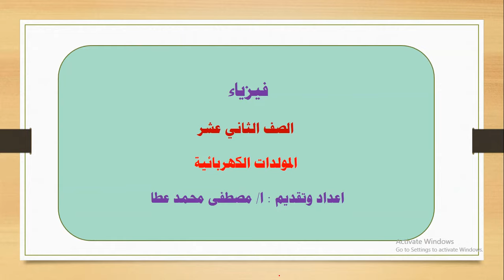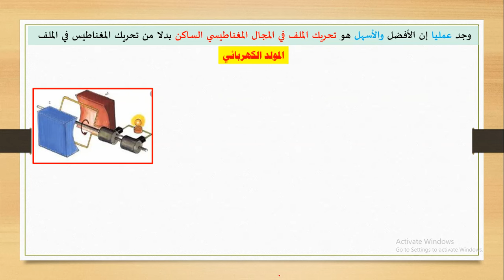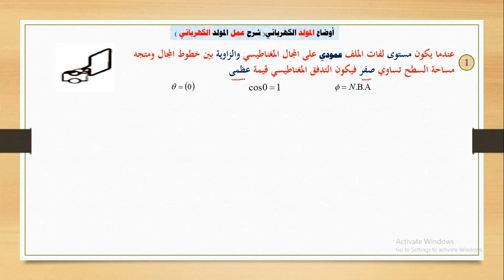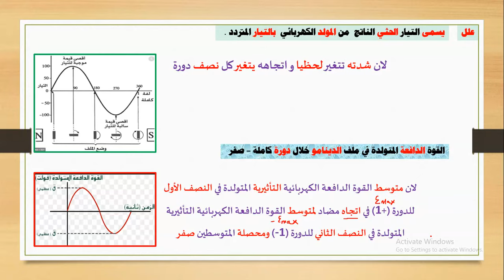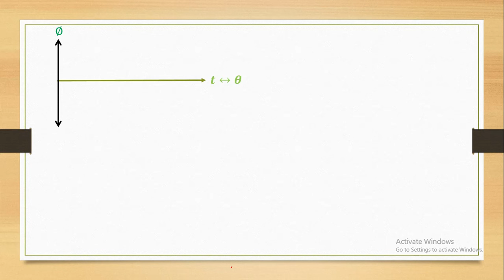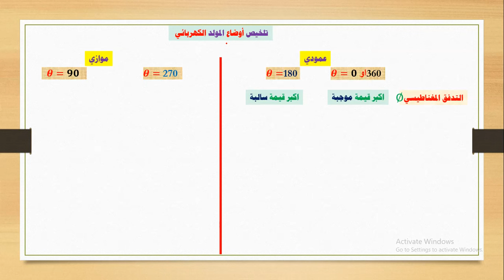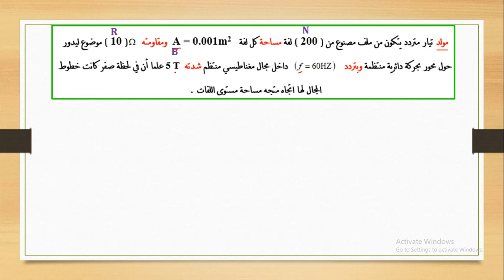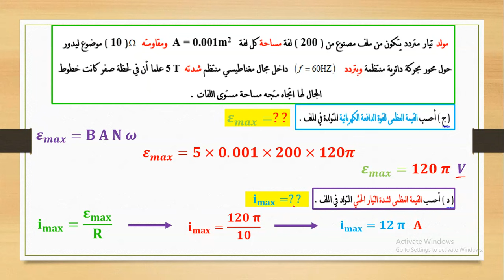فيزياء - الصف الثاني عشر - الحلقة رقم ( 5 ) - المولد الكهربائي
يتضمن درس  المولد الكهربائي شرح النقاط التالية :
1- تعريف المولد الكهربائي .
2- تركيب المولد .
3- فكرة عمل المولد .
4- شرح عمل المولد .
5- استنتاج القوة الدافعة في المولد .
6- حل مسائل على المولد